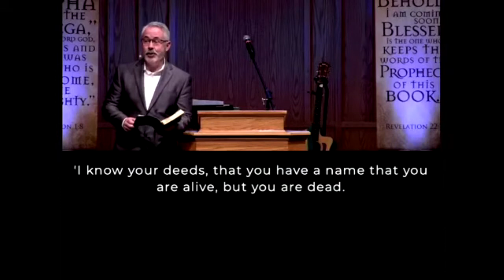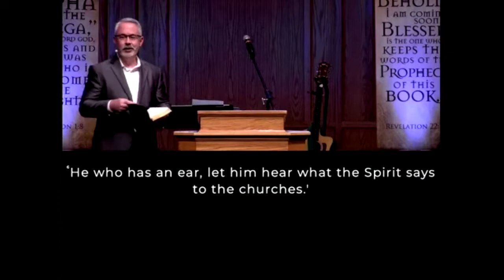Alive? or Dead?, Ronny Cooksey - 11/8/20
Revelation 3:1-6
Alive? or Dead?